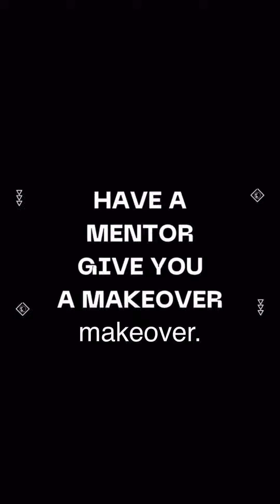Starting over business again? WATCH THIS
Starting over in business can be tough, but it’s also a chance to rediscover and reinvent yourself.

Don’t let setbacks bring you down - here are the top 4 secrets to a successful restart. First, ask your friends why they come to you for support and guidance.

Their answers will remind you of your strengths and inspire you to keep going.

Share this with a friend or someone in their discovery journey. ❤️🫶🏽